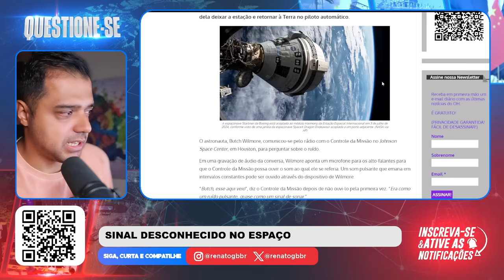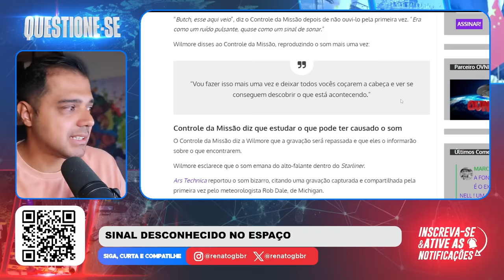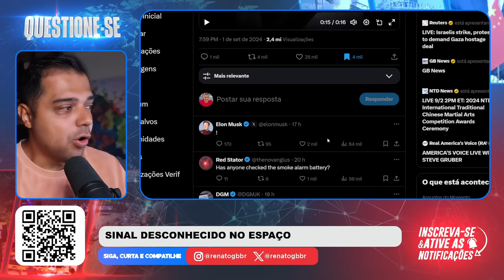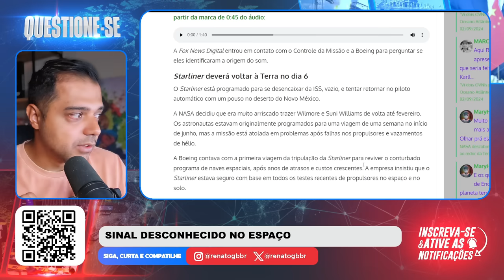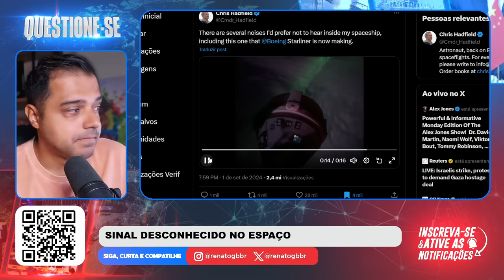PRESOS no ESPAÇO, estão OUVINDO som MISTERIOSO!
📱 Conecte-se Comigo 📱

📝 Comente Abaixo 📝 Os Astronautas presos no espaço, relataram à NASA que estão ouvindo sons misteriosos na nave.

📱 Conecte-se Comigo 📱

📝 Comente Abaixo 📝